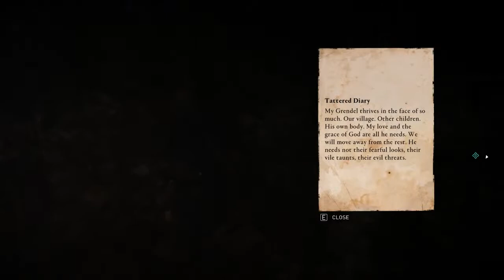Assassins Creed Valhalla